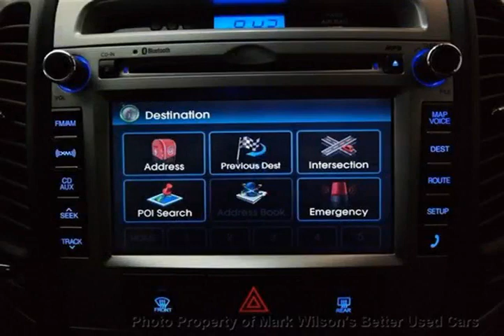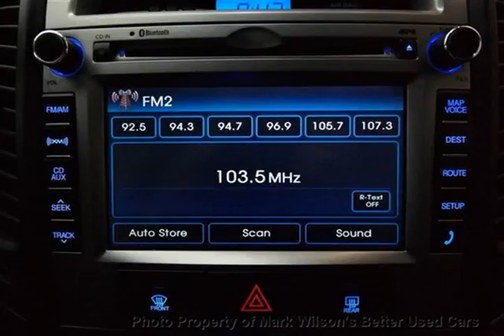Mark Wilsons Better Used Cars - 2011 Hyundai Santa Fe AWD LIMITED! NAVIGATION! HEATED LEATHER! ...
Mark Wilsons Better Used Cars - 2011 Hyundai Santa Fe AWD LIMITED! NAVIGATION! HEATED LEATHER! SUNROOF! BG072365